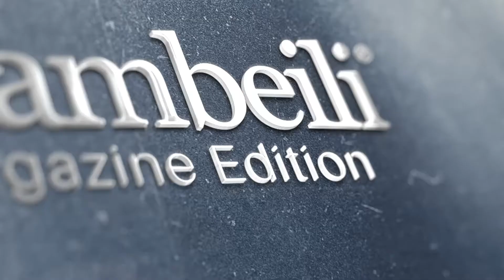chambeili® Magazine - Best of Pakistan Fashion News on Google Play Newsstand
chambeili® Magazine is the world’s first and only digital edition magazine on Google Play Newsstand that offers the latest news (trends, catwalk events, designer focus) on Pakistan Fashion Industry from Pakistan’s top fashion news sources as well as health & beauty and all chambeili® news in one place on any android or iOS devices and best of all it’s completely free!

or search "chambeili or Pakistan Fashion" on Google Play Newsstand.